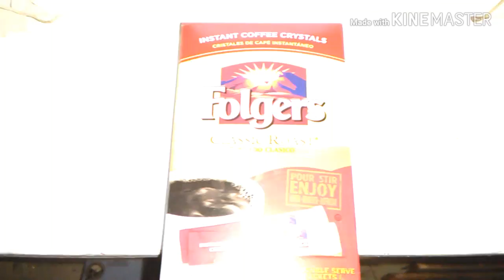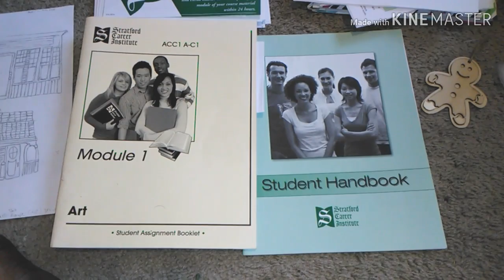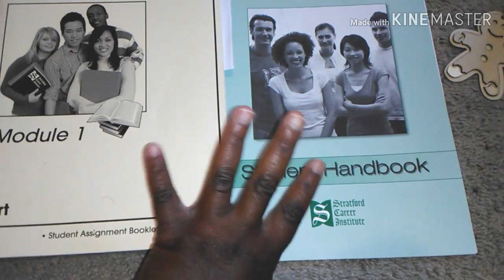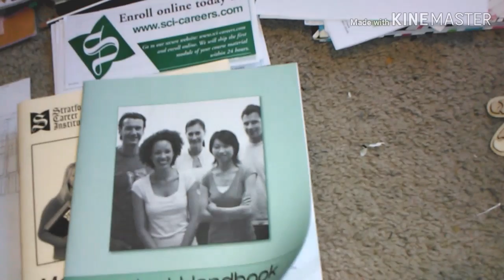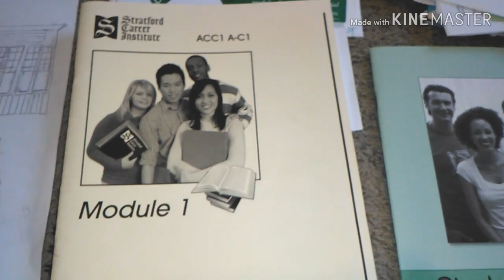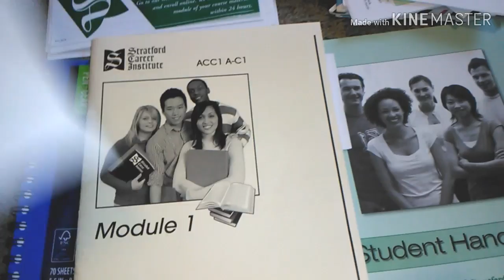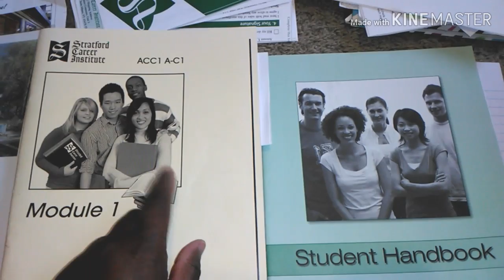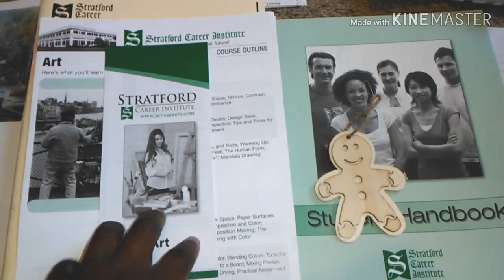November 9, 2018 art school vlog